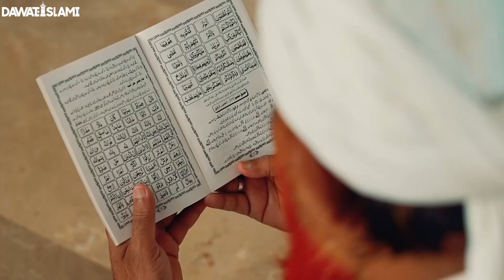The Essence of Faith – Love for the Prophet صَلَّى الـلّٰـهُ عَلَيْهِ وَاٰلِهٖ وَسَلَّم